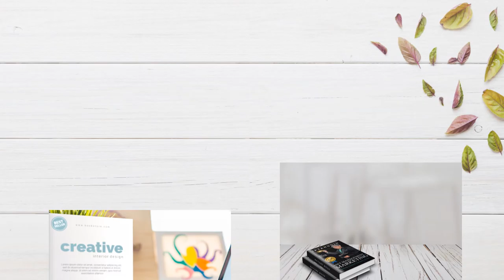Jasa Video Promosi Majalah, Buku Pemasaran, E book, DVD E Course, Video Turorial, Buku Digital, Buku